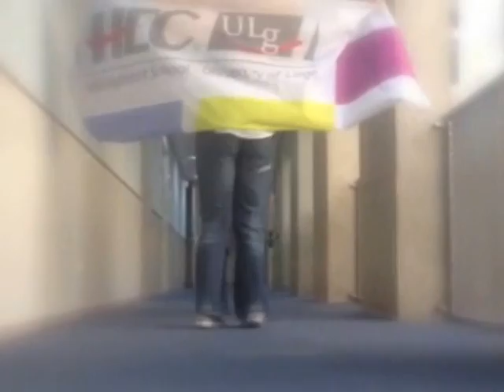Happy HEC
Pharrell Williams